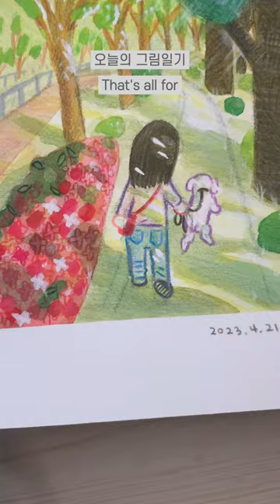4월 그림일기 모음집 | 그림 작가의 30살 일상 기록 | 세로로그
안녕하세요, 차작가입니다.
쇼츠로 올렸던 일상 기록 그림일기를 모아봤어요.

5월에도 부단히, 담아볼게요. 😃

감사합니다.